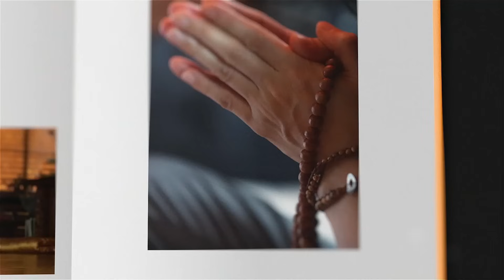안보면 애간장 태웠던 사람이 왜 지금은 보기만 해도 화가 나는가 | 전설 따라 삼천리 광우스님의 생활 속의 기도법 통합본 11회 | 말씀 이야기 전설 설화 불교 설법 인연